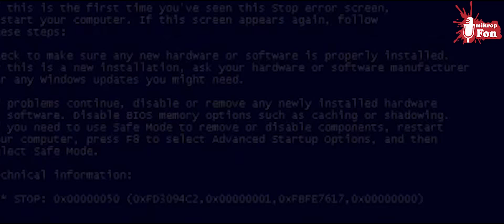Gençlerden Efsane Cevaplar (Vol2)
Sokak Röportajlarımız Tüm Hızıyla Devam Ediyor :)